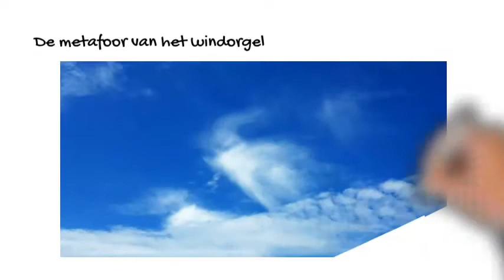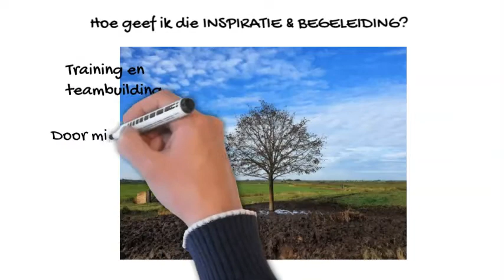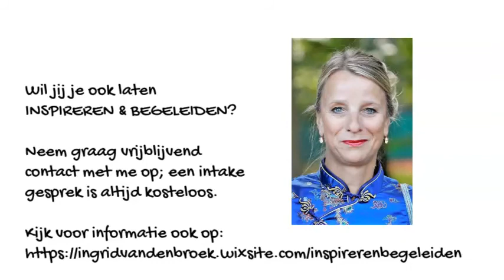Ingrid van den Broek INSPIRATIE & BEGELEIDING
Over de metafoor van het windorgel: het logo van Ingrid van den Broek Inspiratie & Begeleiding, het windorgel in Vlissingen.
Mensen hebben allemaal hun eigen toon en samen werken zorgt dat er een muziekstuk ontstaat. Dat gaat niet altijd vanzelf.